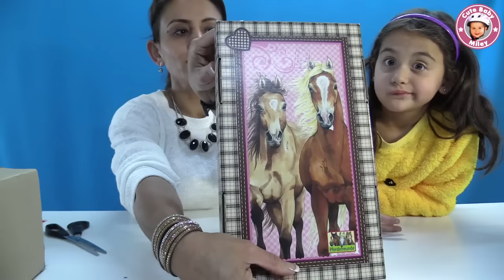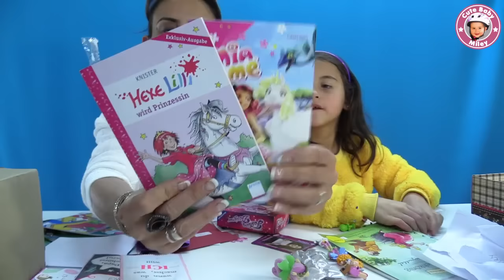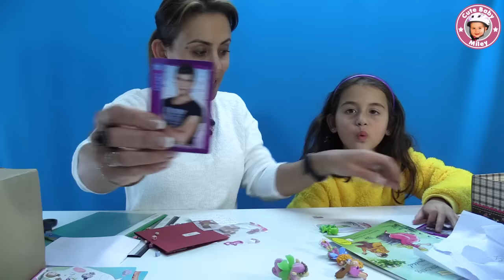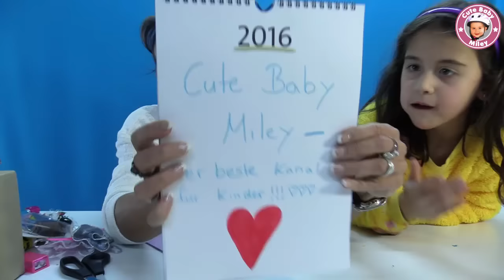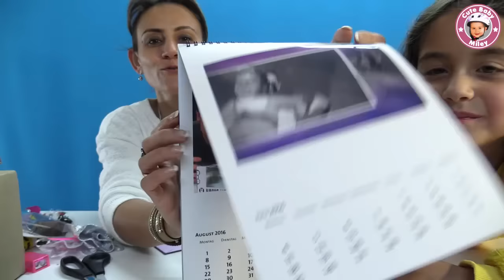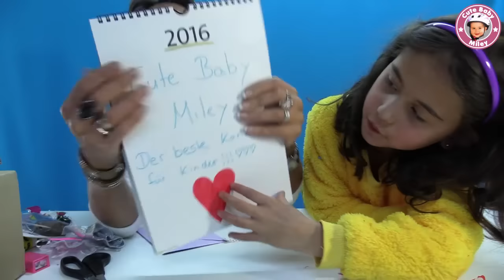Fanpakete an CuteBabyMiley - viele tolle Überraschungen - Kinderkanal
Wir bedanken uns recht herzlich bei den Absendern der tollen Fanpakete. Wir sind immer wieder überrascht, was ihr euch alles einfallen lasst. Vielen lieben Dank für die schönen Geschenke an Miley und uns alle. :-)

Liebe Grüße
CuteBabyMiley

Für Briefe:
CuteBabyMiley
Postfach 1112
86357 Gersthofen

Für Päckchen und Pakete:
Robert Henle
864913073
Packstation 138
86368 Gersthofen